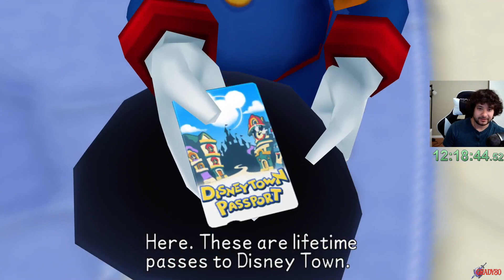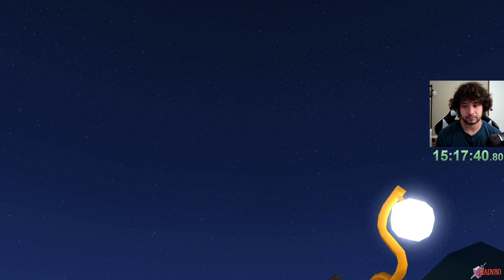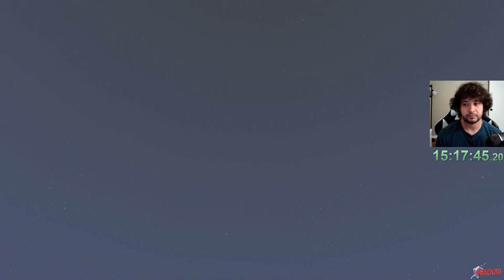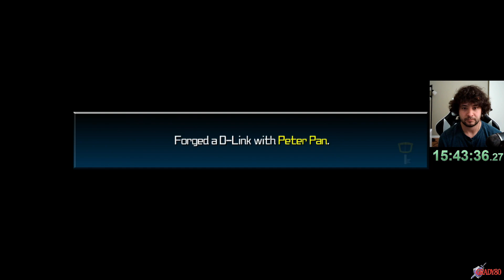Vantitas is a Jerk - KH: Birth by Sleep, Part 4